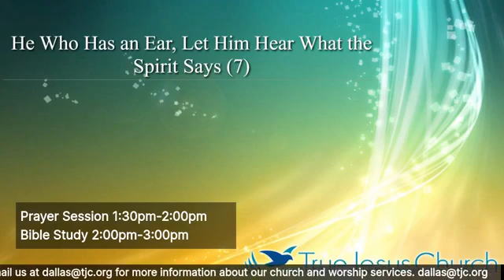7. He Who Has An Ear Let Him Hear What the Spirit Says : Revelation 3:7-13 - Church of Philadelphia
Church of Philadelphia
True Jesus Church Dallas
Pr Vuthy
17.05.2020